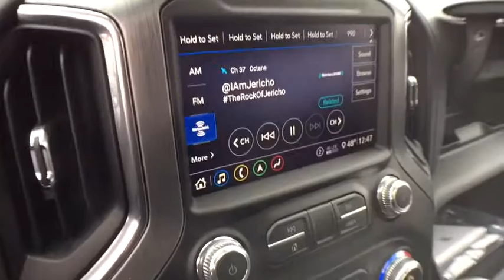2020 GMC Sierra 1500 Lansing, Flint, Grand Blanc, Saginaw, Owosso, MI 9950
Onyx Black New 2020 GMC Sierra 1500 available in Owasso, Oklahoma at Young Buick GMC Cadillac of Owosso. Servicing the Lansing, Flint, Grand Blanc, Saginaw, MI area.
2020 GMC Sierra 1500 Denali - Stock#: 9950 - VIN#: 3GTU9FED7LG145266

ONYX BLK 2020 GMC Sierra 1500 Denali 4WD 10-Speed Automatic EcoTec3 5.3L V8 120-Volt Bed Mounted Power Outlet, 120-Volt Instrument Panel Power Outlet, 12-Volt Rear Auxiliary Power Outlet, 170 Amp Alternator, 2 USB Ports, 2 USB Ports (1st Row), 2-Speed Active Transfer Case, 4G LTE Wi-Fi Hotspot Capable, Adaptive Ride Control Suspension, Auxiliary External Transmission Oil Cooler, Blind spot sensor: warning, Brake assist, Chrome Recovery Hooks, Chrome Wheel To Wheel Assist Steps, Color-Keyed Carpeting Floor Covering, Compass, Deep-Tinted Glass, Delay-off headlights, Driver Alert Package I, Electric Rear-Window Defogger, Electrical Lock Control Steering Column, Electronic Stability Control, Floor-Mounted Center Console, Front fog lights, Fully automatic headlights, GMC Connected Access Capable, HD Radio, HD Rear Vision Camera, Heated 2nd Row Outboard Seats, Heated Driver & Front Outboard Passenger Seating, Heavy-Duty Rear Locking Differential, High-Capacity Air Filter, Hill Descent Control, Hitch Guidance, Hitch Guidance w/Hitch View, Integrated Trailer Brake Controller, In-Vehicle Trailering App, Keyless Open & Start, Lane Change Alert w/Side Blind Zone Alert, LED Cargo Area Lighting, Manual Tilt-Wheel & Telescoping Steering Column, OnStar & GMC Connected Services Capable, Power Door Locks, Power Front Passenger Windows w/Express Up/Down, Power Front Windows w/Driver Express Up/Down, Power Rear Windows w/Express Down, Power Sliding Rear Window w/Rear Defogger, Power windows, Preferred Equipment Group 5SA, Premium Bose 7-Speaker Sound System, ProGrade Trailering System, Radio: Premium GMC Infotainment Sys w/Navigation, Rear Cross Traffic Alert, Rear Dual USB Charging-Only Ports, Rear Wheelhouse Liners, Remote keyless entry, Remote Vehicle Starter System, Safety Alert Seat, Signature Denali Grille, SiriusXM w/360L, Spray-On Pickup Bed Liner w/Denali Logo, Steering Wheel Audio Controls, Steering wheel mounted audio controls, Theft Deterrent System (Unauthorized Entry), Trailering Package, Ultrasonic Front & Rear Park Assist, Universal Home Remote, Ventilated Driver & Front Passenger Seats, Wireless Charging.brbrbrCars sell for less in Owosso! Our vehicles move quickly!
Navigation System,Driver Alert Package I,Preferred Equipment Group 5SA,Trailering Package,7 Speakers,AM/FM radio: SiriusXM with 360L,HD Radio,Premium audio system: Premium GMC Infotainment System,Premium Bose 7-Speaker Sound System,Radio data system,Radio: Premium GMC Infotainment Sys w/Navigation,SiriusXM w/360L,Steering Wheel Audio Controls,Air Conditioning,Automatic temperature control,Electric Rear-Window Defogger,Front dual zone A/C,Rear window defroster,120-Volt Bed Mounted Power Outlet,120-Volt Instrument Panel Power Outlet,12-Volt Rear Auxiliary Power Outlet,Driver Memory,Memory seat,Power driver seat,Power Front Passenger Windows w/Express Up/Down,Power Front Windows w/Driver Express Up/Down,Power Rear Windows w/Express Down,Power steering,Power windows,Remote keyless entry,Remote Vehicle Starter System,Steering wheel mounted audio controls,Universal Home Remote,Adaptive suspension,Electrical Lock Control Steering Column,Manual Tilt-Wheel & Telescoping Steering Column,Speed-sensing steering,Traction control,4-Wheel Disc Brakes,ABS brakes,Dual front impact airbags,Dual front side impact airbags,Front anti-roll bar,Front wheel independent suspension,Keyless Open & Start,Low tire pressure warning,Occupant sensing airbag,Overhead airbag,Power Door Locks,Blind spot sensor: warning,Brake assist,Electronic Stability Control,Hill Descent Control,Delay-off headlights,Front fog lights,Fully automatic headlights,Panic alarm,Security system,Theft Deterrent System (Unauthorized Entry),Speed control,2-Speed Active Transfer Case,Heavy-Duty Rear Locking Differential,170 Amp Alternator,Auxiliary External Transmission Oil Cooler,Adaptive Ride Control Suspension,Auto-dimming door mirrors,Bumpers: body-color,Chrome Wheel To Wheel Assist Steps,Heated door mirrors,High-Capacity Air Filter,LED Cargo Area Lighting,Power door mirrors,ProGrade Trailering System,Rear step bumper,Rear Wheelhouse Liners,Signature Denali Grille,Spray-On Pickup Bed Liner w/Denali Logo,2 USB Ports,2 USB Ports (1st Row),4G LTE Wi-Fi Hotspot Capable,Auto-dimming Rear-View mirror,Color-Keyed Carpeting Floor Covering,Compass,Driver door bin,Driver vanity mirror,Floor-Mounted Center Console,Front reading lights,Garage door transmitter,Genuine wood cons